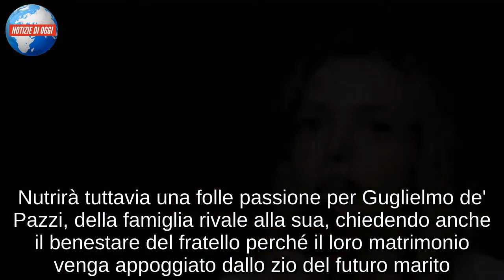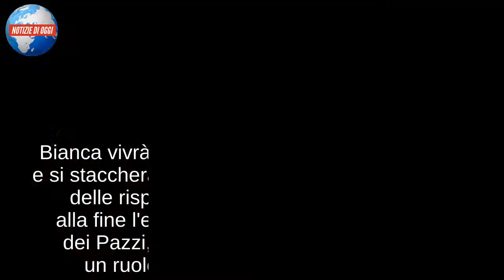Aurora Ruffino è Bianca de' Medici/ Video, vittima dell'amore per Guglielmo de' Pazzi (I Medici 2)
Bianca de' Medici verrà interpretata da Aurora Ruffino in I Medici 2 ed avrà un ruolo significativo nella vita del fratello Lorenzo Il Magnifico. Anche se maggiore di qualche anno, la ragazza infatti verrà cresciuta secondo i canoni medicei e l'amore per l'arte e la cultura. Nutrirà tuttavia una folle passione per Guglielmo de' Pazzi, della famiglia rivale alla sua, chiedendo anche il benestare del fratello perché il loro matrimonio venga appoggiato dallo zio del futuro marito. In modo del tutto inconsapevole diventerà così l'arma di Jacopo Pazzi per colpire duramente Lorenzo da vicino. Guglielmo verrà infatti manipolato dallo zio in modo da ostacolare la crescita dei Medici, in un momento significativo per lo sviluppo di entrambi a Firenze. Bianca vivrà in un certo senso un periodo d'oro e si staccherà con il marito dagli affari economici delle rispettive famiglie, ma dovrà subire alla fine l'esilio forzato dovuto alla Congiura dei Pazzi, anche se nessuno dei due avrà un ruolo attivo nell'attentato ai Medici.
Aurora Ruffino è Bianca de' Medici: vita intensa ma breve
La vita di Bianca de' Medici sarà intensa quanto breve. Le sue nozze con Guglielmo de' Pazzi avverranno quando ha appena tredici anni e sarà fin da subito una madre ed una moglie devota. I primi dei sedici figli della coppia nasceranno a Firenze, prima che la loro famiglia venga costretta ad abbandonare la città per il ruolo dei Pazzi nella Congiura contro Lorenzo ed il fratello Giuliano. Fra i suoi discendenti si ricordano in particolare Cosimo, che diventerà Arcivescovo di Firenze nel 1508. Non esistono molte raffigurazioni di Bianca, anche se si ipotizza che la ragazza sia presente nella Madonna del Magnificat di Sandro Botticelli, dove viene raffigurata come un angelo al fianco della madre nelle vesti della Vergine. Un ritratto certo è invece presente nella Cappella dei Magi, all'inetrno della scena dell'imperatore Giovanni VII Paleologo realizzata da Benozzo Gozzoli. Secondo quanto riportato da William Prizer nel suo Games of Venus: Secular Vocal Music in The Late Quattrocento and Early Cinquecento, la passione di Bianca per la musica era ampiamente apprezzata nella sua epoca. Tanto che Papa Pio II le chiederà nel 1460 di suonare l'organo al suo ritorno dal Concilio di Mantova. Morirà però appena quarantenne durante l'esilio ed a causa della tubercolosi, alcuni anni dopo aver chiesto alla madre Lucrezia Tornabuoni di lasciarle la piena proprietà di alcuni terreni agricoli dei Medici.

La sua carriera
La carriera fiorente di Aurora Ruffino è evidente nei ruoli che le sono stati assegnati prima di interpretare Bianca ne I Medici 2. Il suo debutto avviene infatti grazie al film La solitudine dei numeri primi a soli ventun anni, dopo la formazione alla Gipsy Musical Academy presente nella sua Torino. Sarà però il ruolo di Benedetta in Questo nostro amore ad aprirle le porte al piccolo schermo e tante partecipazioni a fiction di successo, oltre che a confermarla nelle due stagioni su